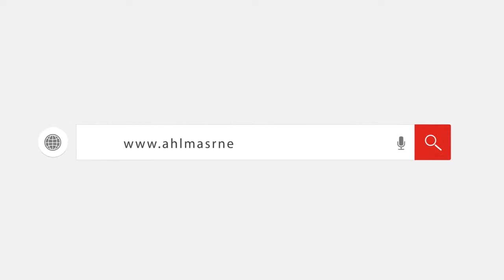زحام وتوجيه للمحامين في انتخابات شمال الجيزة